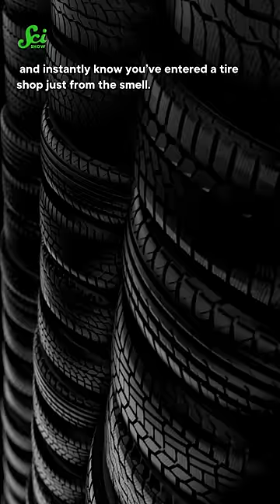That Nasty Rubber Smell Isn’t Just Rubber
Whether it's a tire shop or a fresh pair of sneakers, there's usually a... pungent smell that comes along with clean rubber. But that smell isn't the rubber itself - it's got a surprising source!

Hosted by: Savannah Geary (they/them)
Emma Dauster: Writer
Rachel Garner: Fact Checker
Amy Peterson: Script Editor
Bill Mead: Videographer, Editor
Stefan Chin: Script Supervisor
Aimee Roberts: Art Director
Daniel Comiskey: Editorial Director
Savannah Geary: Producer
Nicole Sweeney: Executive Producer
Hank Green: Executive Producer

Images